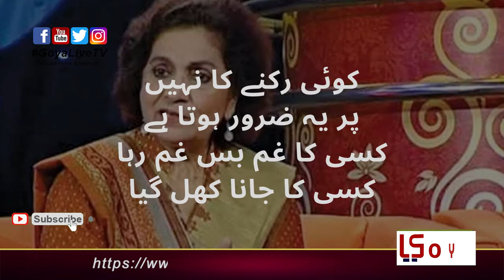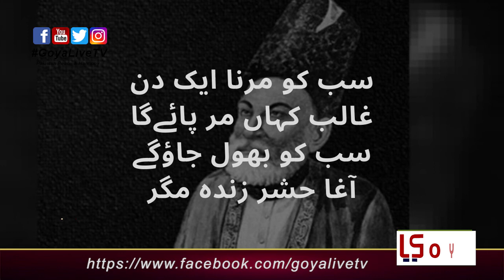Shakeel bhi chale gaye | Haseena bhi guzar gaien | Urdu Poetry | Rumsha Khan | Goyalivetv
شکیل بھی چلے  گئے
حسینہ بھی گزر گئیں
Dr. Shakeel-ur-Rehman Farooqi, former chairman of the Department of Genetics and former President of Anjuman-e-Asataz and Anjuman-e-Talaba, was laid to Karachi University’s graveyard rest on Monday.

Dr. Farooqi passed away on Monday at the age of 61  after a brief illness due to contracting coronavirus.

According to the family, he had been undergoing treatment in a private hospital for a few days. He was also suffering from other ailments including heart disease.

His funeral prayers were offered after Namaaz e Maghrib at KU’s Masjid-i-Ibrahim and later he was buried in the university graveyard.

Haseena Moin Pakistan’s iconic dramatist and playwright passes away aged 79 in Karachi on Friday.

The news of her demise was confirmed by her family.

Her Namaz e Janaza will be held today 26th March 2021 after Asar at Madni Masjid Block I, North Nazimabad, Karachi.

Hassen had been a survivor of breast cancer, however, the cause of her death had not been revealed yet.

She also received her dose of the COVID-19 vaccine just a few days before her death.

She was last seen in public at a Pakistan Day event at the Arts Council of Pakistan in Karachi on March 23.